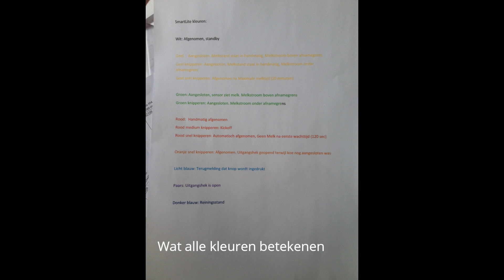Verbouwing stal 2016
In 2016 werden er in de stal een paar dingen verbeterd.

Muziek; Jim Yosef - Eclipse